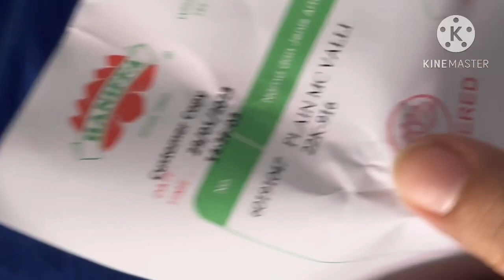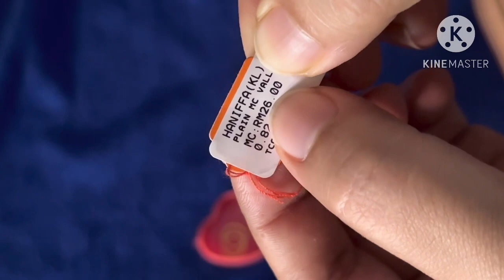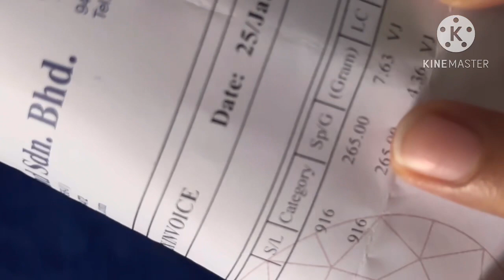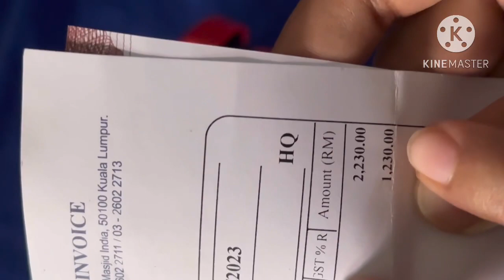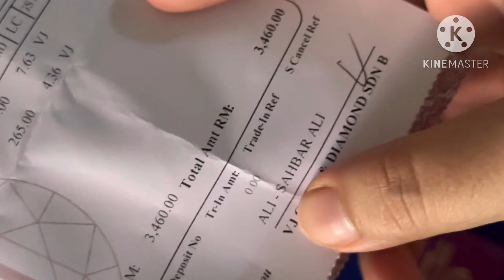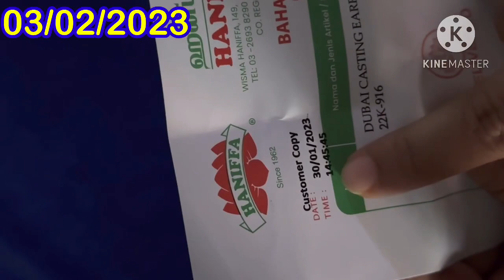স্বর্ণের ঝুমকা বাউটি 22 ক্যারেট/3 February 2023//সোনার রিং//স্বর্ণের দুল//স্বর্ণের ঝুমকা/সোনার মূল্য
আসসালামু আলাইকুম প্রিয় প্রবাসী ভাই ও বোনেরা আপনারা সবাই কেমন আছেন।
আমি তো ভালো আছি আলহামদুলিল্লাহ।

ইনশাল্লাহ আমি উত্তর দেওয়ার চেষ্টা করব

আজ এ পর্যন্তই আল্লাহ হাফেজ।

Welcome to the 22k Gold Rate in Malaysia per Gram. The current price of 22K gold is provided in the Malaysian Ringgit and according to Kuala Lumpur (Asia) time (GMT+08:00). The Gram is a well-known standard unit of measuring precious metals. Also, the gold bullion bars are weighted in this unit, e.g., in 1, 5, 10, 20, 50, and 100 grams. Among many units, the 10-gram gold bullion bar is the most common one. The gold utility in Malaysia is popular, and its Jewelry is being used for different family events (e.g., weddings and engagements) in many designs, e.g., Bracelet, Necklace, Bangles, Chains, and Dresses. They can be bought in MYR. The 22K is also known as Standard Gold, which indicates its purity

আসমা ইসলাম এ স্বাগতম।  হ্যালো দর্শকরা আজ আমরা বিআইএস হলমার্ক গোল্ড এবং বিআইএস হলমার্ক সোনার গহনা সম্পর্কে কথা বলছি।  916 সোনা এবং 22 ক্যারেট সোনা কি?

999-24  ক্যারেট
958- 23 ক্যারেট
 916 - 22 ক্যারেট
 875 21 ক্যারেট
750 18 ক্যারেট
708 17 ক্যারেট
585 14 ক্যারেট
417 10 ক্যারেট
 375 9 ক্যারেট
333 - 8 ক্যারেট

Welcome to Asma islam . Hello viewers today we are talking about the BIS Hallmark Gold and BIS hallmark gold jewellery . what is 916 Gold and 22 Karat Gold .

999-24 carat
958-23 carat
916 - 22 carat
875-21 carat
750-18 carat
708-17 carat
585-14 carat
417-10 carat
375-9 carat
333 - 8 carat

Dubai_gold waww